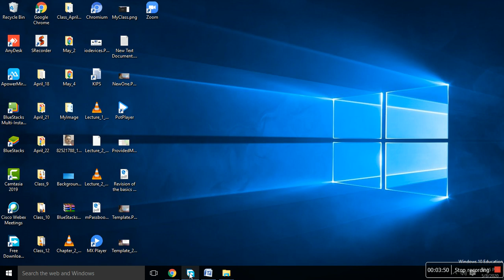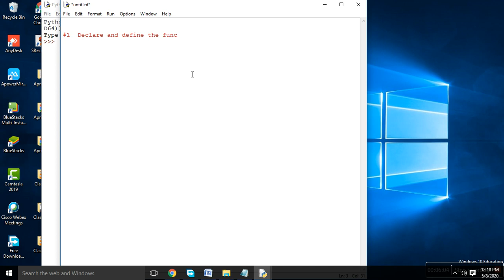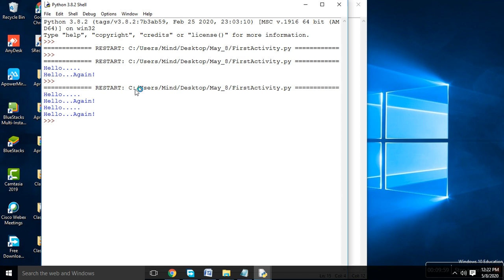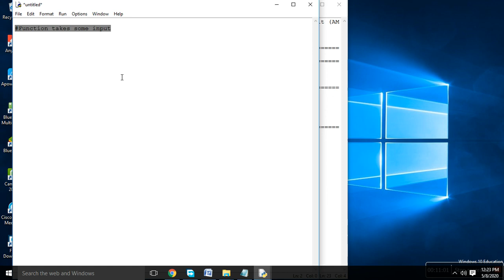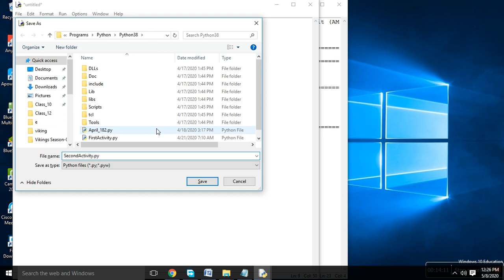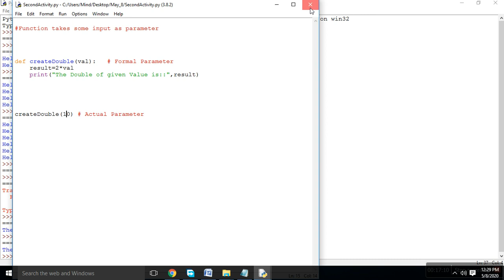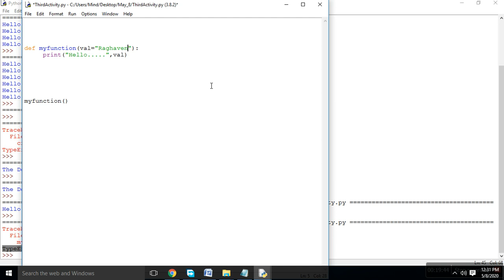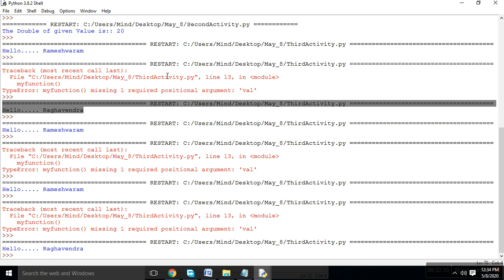Lecture 14 Functions In Python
This Lecture Describes Basics of Python Functions